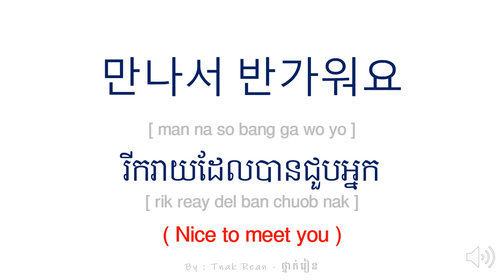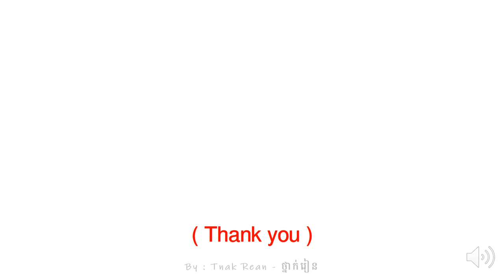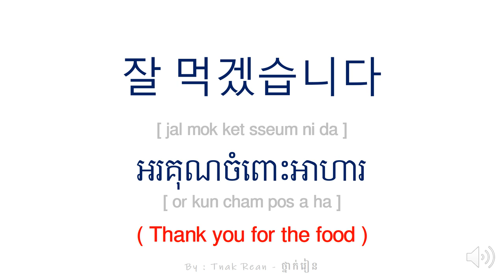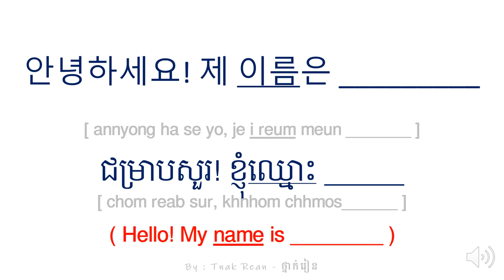4 - 인사말 | ពាក្យស្វាគមន៍ | Greeting words by Tnak Rean